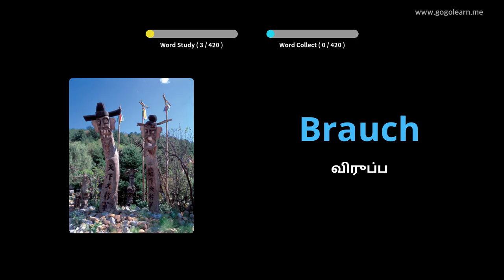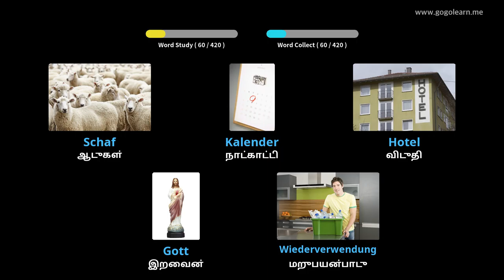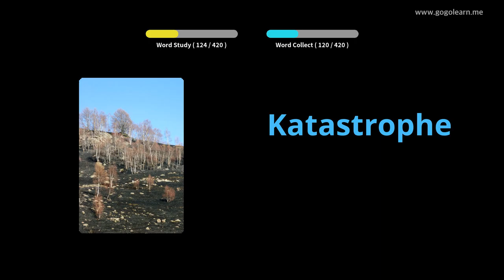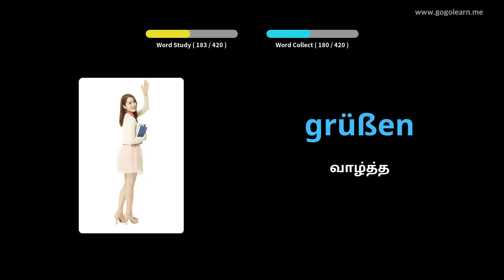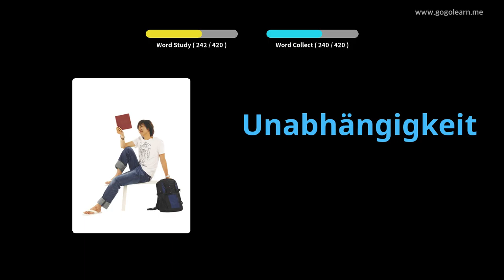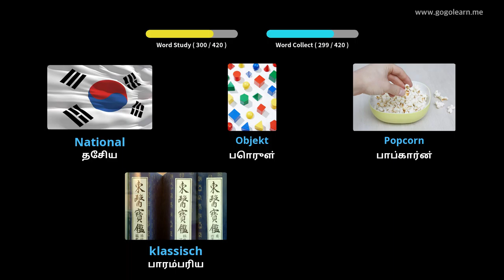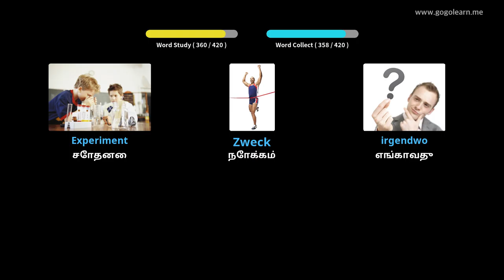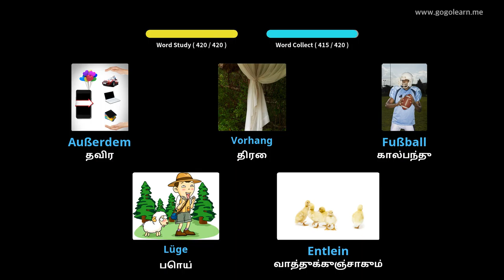ஜெர்மன் சொல்லகராதி மேல்நிலைப்பள்ளி 2 |Golearn